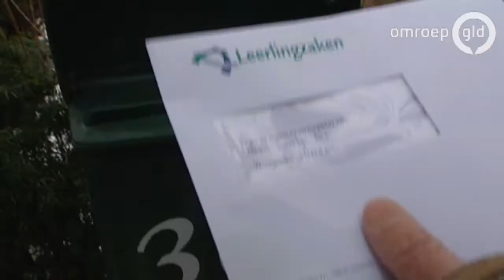Strenge controle op schoolverzuim